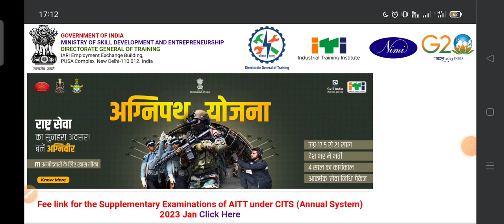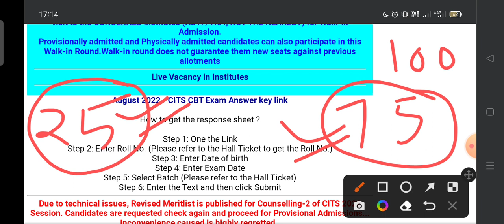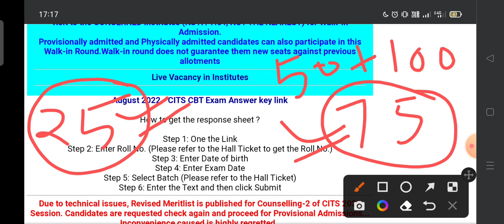CITS Entrance Exam की तैयारी कैसे करें ? CITS Entrance Exam में 80 + मार्क्स कैसे प्राप्त करें ?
इन Questions Bank से तैयारी करें ll @VijayKaliaCITS

नीचे दिए गए E - Questions Bank की सहायता से CITS Entrance Exam की तैयारी कर सकते हैं -

➡️Electrician E - Question Bank for CITS Entrance Exam 👇👇👇 ( 1000 + questions )

➡️Electronics Mechanic E - Question Bank for CITS Entrance Exam 👇 👇👇 ( 1000 + questions )

➡️Fitter E - Question Bank for CITS Entrance Exam 👇👇👇👇👇 ( 1000 + questions )

➡️Draughtsman Civil E - Questions Bank for CITS Entrance Exam 👇👇👇👇👇👇👇( 1000 + questions )

➡️Computer Software
Application E - Questions Bank for CITS Entrance Exam 👇👇👇👇👇